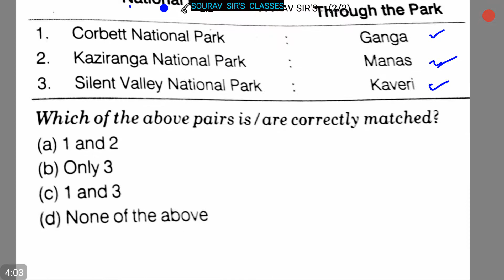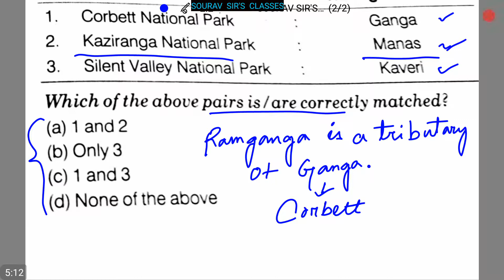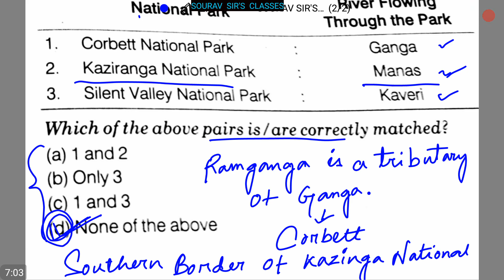General knowledge SSC CGL, IBPS, UPSC, IAS, MBA, CAT, MAT, SBI-PO, RBI, IIFT, CLAT, CTET, NCHMCT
general knowledge bank,
general knowledge basic,
general knowledge bataye,
general knowledge bits,
general knowledge book,
general knowledge boy,
general knowledge cartoon,
general knowledge cgl,
general knowledge for ias,
general knowledge for ssc,
general knowledge for ssc cgl,
general knowledge for ssc cgl 2017,